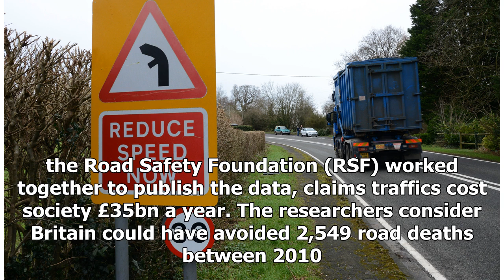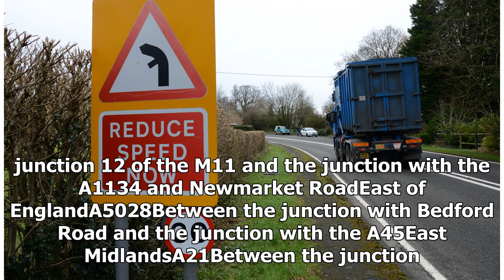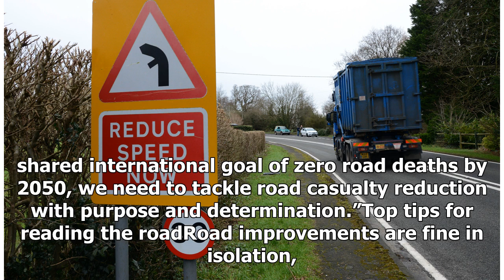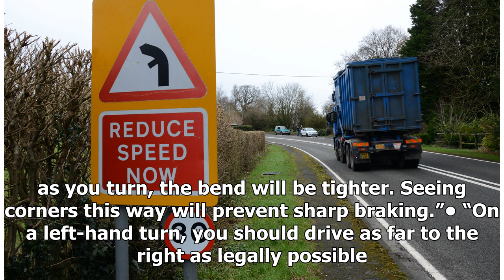Britain’s most dangerous roads revealed: 50 per cent of fatalities occur on 10 per cent of roads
Britain’s most dangerous roads revealed: 50 per cent of fatalities occur on 10 per cent of roads | k production channel
Half of road traffic fatalities occur on just 10 per cent of the British road network, it has been revealed. A newly published list of the most dangerous roads ...